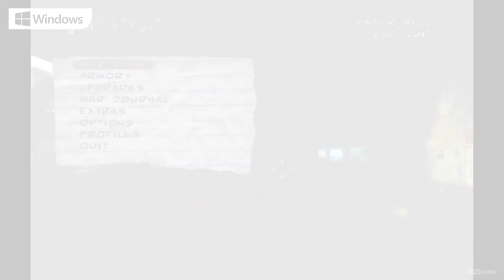The Punisher (2004) PlayStation 2 vs Xbox vs Windows | Graphics Comparison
⚠️ All Footages Recorded From Real Consoles ⚠️

📄 The Punisher is a third-person shooter video game developed by Volition and published by THQ. It was released in 2005 for the PlayStation 2, Xbox, and Microsoft Windows; a mobile phone game was also developed by Amplified Games and released in 2004. The game stars the Marvel Comics antihero, The Punisher.

⚙️ My Specifications:
● Monitors:        Lenovo G27c-10 27 + Benq GL2055